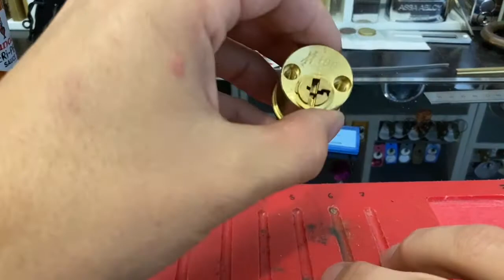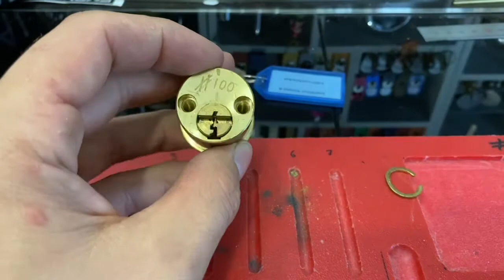RPSpiceyChallenge Entry# 4 Matt’s lock pit and Daz Evers #100 collaboration challenge lock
This is my 4th entry into Roon Picker’s Spicy Challenge. Links to his channel and every one else mentioned in the video.

Daz Ever’s

Matt’s Lock Pit

Panda Frog